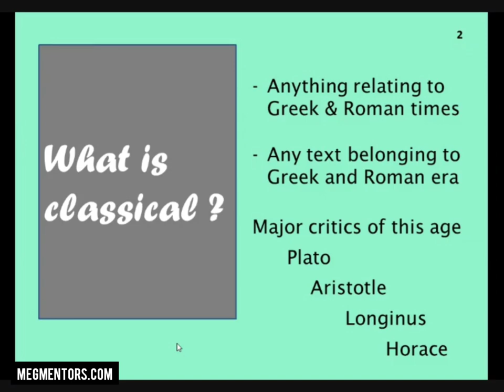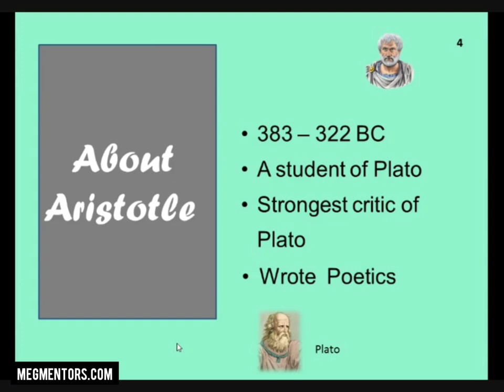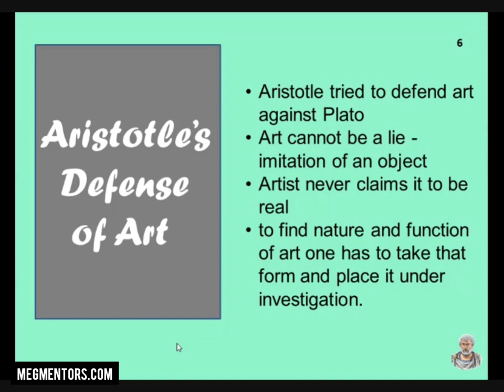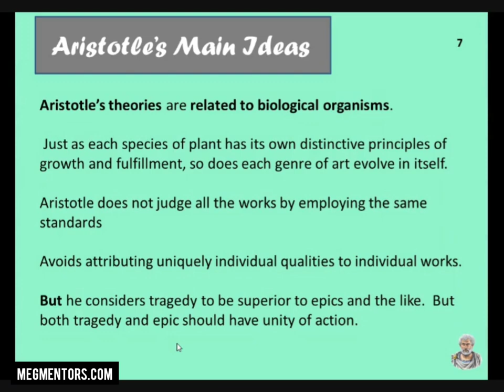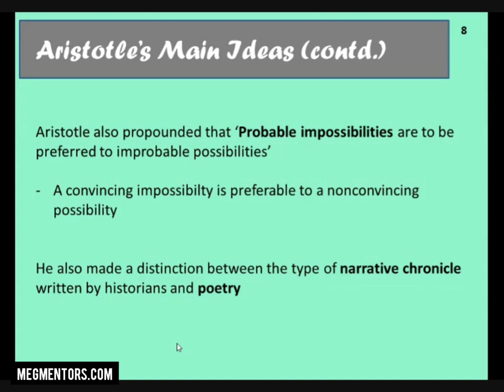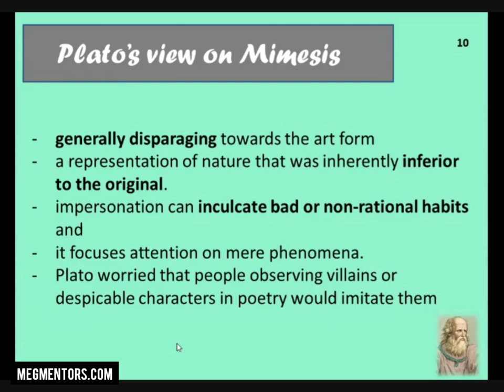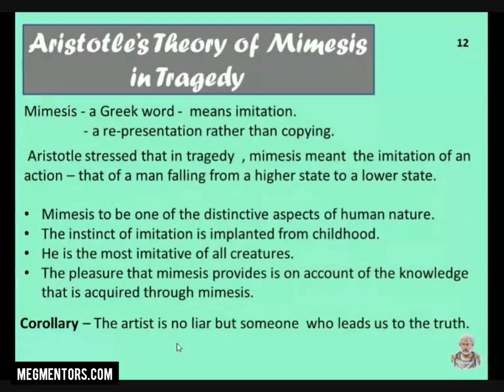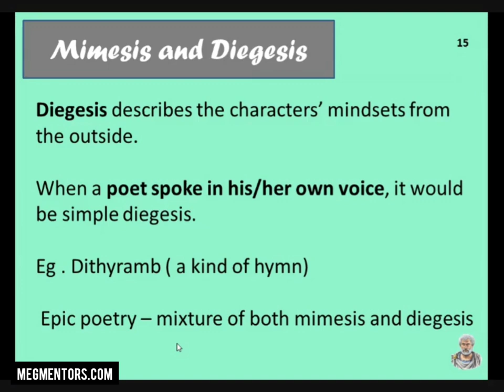Block 2 Classical Criticism Introduction by Rethi Arvind MEG MA English Literature